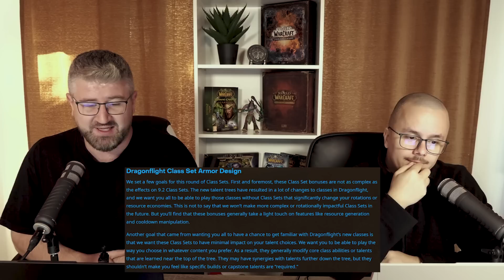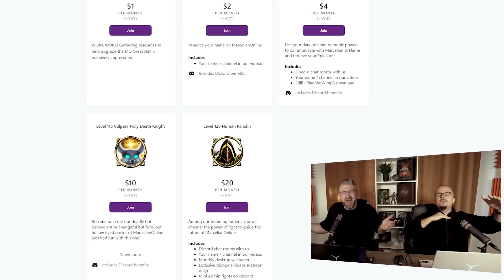Let’s Talk About This…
We know that the dragonflight tier sets in game have left much to be desired as they do not alter your gameplay or have a major impact on your character. For the big majority of specs, dragonflight tiers bonus is just a nice addition but this is by design apparently. We’re addressing this concept and also testing out of they are sticking with their philosophy and please, by no means, don’t take this as a dragonflight tier sets ranked, it’s more of an analysis on how they work and if they achieve their vision for them!